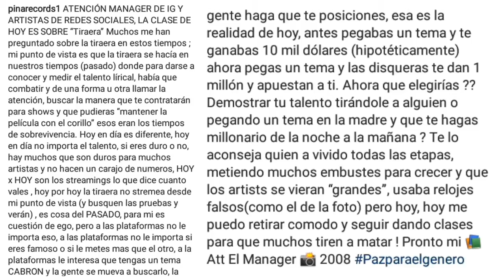Pina Records Pone Claro Al Genero Urbano